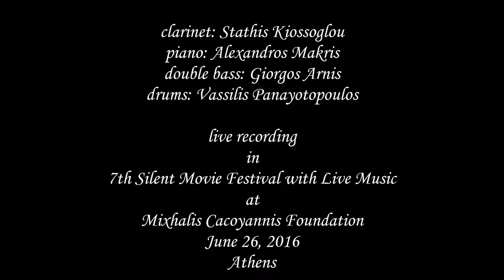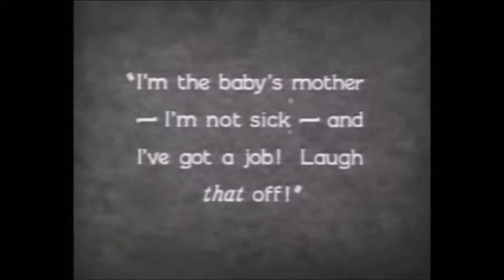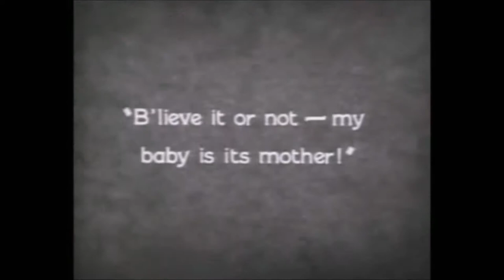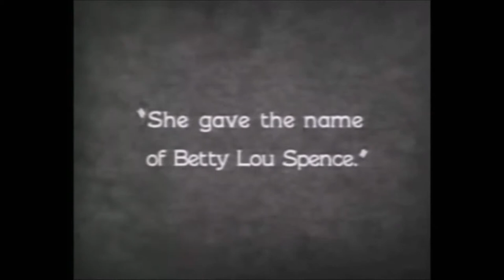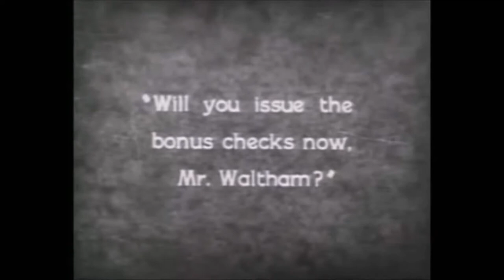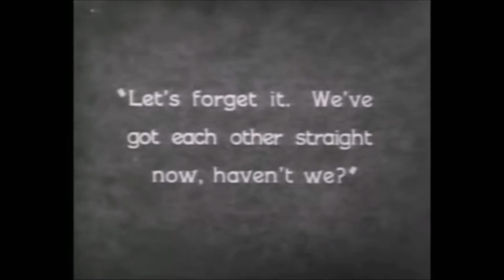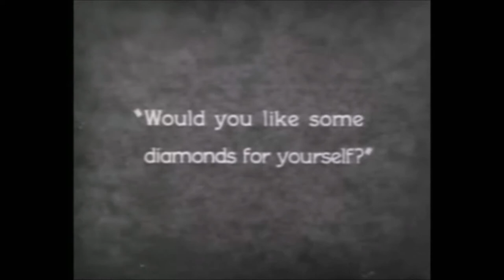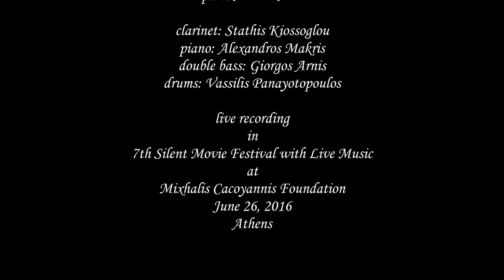Panagiotis Theodossiou, "It" (1927) silent movie music score - excerpts, III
Michael Cacoyannis Foundation,
7th Silent Film Festival with Live Music,
Sunday, June 26, 2016, 21:30
Artistic Director: Alexandros Mouzas
Stathis Kiosoglou clarinet,
Alexandros Makris piano,
Yorgos Arnis double bass
and Vassilis Panagiotopoulos drum
perform on live screening the movie score (suite parts XIII - XIV)
especially written by Panagiotis Theodossiou for the erotic comedy "It" (1927) by Clarence Badger and Josef von Sternberg  with Clara Bow, Antonio Moreno and William Austin in leading roles.